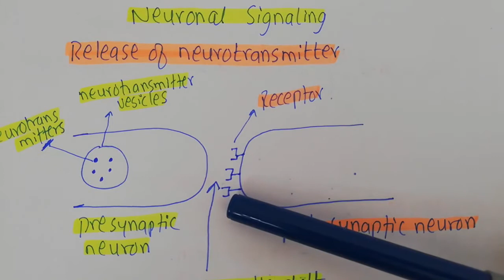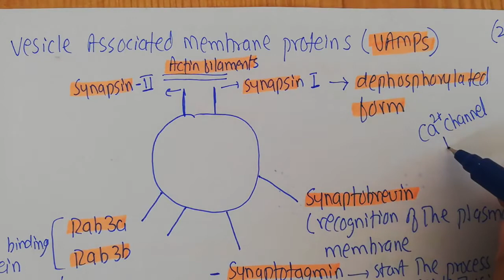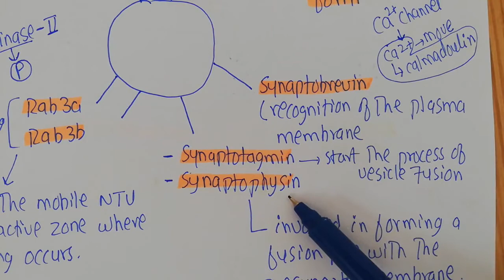Release of Neurotransmitter at the synaptic cleft; Part 4 neuronal Signaling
This is the 4th part on the neuronal signaling and is focusing on the release of Neurotransmitter at the synaptic cleft. The links to the 1st three parts are given below
At rest, neurotransmitter-containing vesicles are stored at the terminal of the neuron in one of two places. A small number of vesicles are positioned along the pre-synaptic membrane in places called "active zones." This is where neurotransmitter release occurs. Most vesicles, however, are held close to these zones, yet further from the membrane itself until they are needed. These vesicles are held in place by Ca2+ sensitive vesicle membrane proteins (VAMPs), which bind to actin filaments, microtubules, and various other elements of the cytoskeleton.
When an action potential reaches the terminal of a presynaptic neuron, voltage-dependent calcium (Ca2+) channels embedded in the pre-synaptic membrane open and Ca2+ rushes in. This influx of calcium ions triggers a series of events, which ultimately results in the release of the neurotransmitter from a storage vesicle into the synaptic cleft.
The release of neurotransmitters at the synaptic cleft is a crucial step in the process of neural communication. When an action potential reaches the presynaptic terminal of a neuron, it travels down the axon of a presynaptic neuron towards the synaptic terminal. As the action potential reaches the synaptic terminal, it causes the opening of voltage-gated calcium channels in the presynaptic membrane. Calcium ions (Ca2+) rush into the terminal due to the concentration gradient.
The influx of calcium ions leads to the fusion of synaptic vesicles containing neurotransmitter molecules with the presynaptic membrane. This fusion is facilitated by proteins called SNARE proteins. Once the synaptic vesicles fuse with the presynaptic membrane, neurotransmitters are released into the synaptic cleft through a process called exocytosis. The neurotransmitters are then free to diffuse across the cleft.
The released neurotransmitters diffuse across the synaptic cleft and bind to specific receptor molecules located on the postsynaptic membrane. These receptors are typically ligand-gated ion channels or G protein-coupled receptors.

Postsynaptic response:
The binding of neurotransmitters to their receptors on the postsynaptic membrane can cause various effects. For example, ligand-gated ion channels can open or close, leading to changes in the postsynaptic membrane potential. G protein-coupled receptors can initiate signaling cascades inside the postsynaptic neuron, influencing its activity. After neurotransmitters have exerted their effect, they are removed from the synaptic cleft to terminate their action. This removal can occur through various mechanisms, including reuptake by the presynaptic neuron, enzymatic degradation, or diffusion away from the synapse.

It's important to note that the process of neurotransmitter release and synaptic communication can be modulated by various factors, including the strength of the incoming signal, the availability of calcium ions, and the functioning of the presynaptic and postsynaptic receptors. These factors contribute to the complex dynamics of neural communication in the brain.